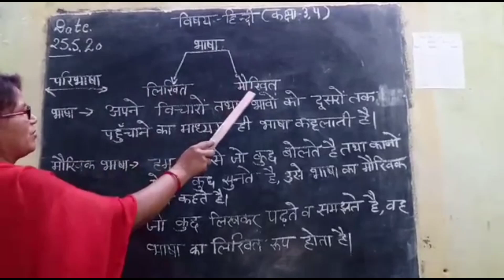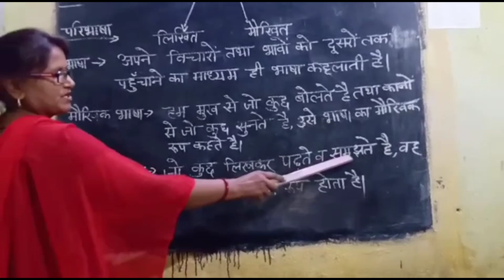Class-3/4 (Subject-Hindi).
••New progress public school••

In this video your  Hindi teacher talking about language.

1. how many type of language.